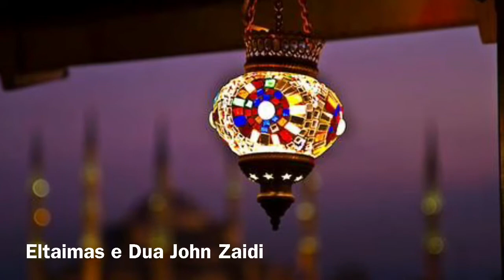اہمیت ولایت Importance of Welaya or Leadership. Baytal Qaim Islamic Centre Bradford U.K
اہمیت ولایت

Importance of Welaya or Leadership. Baytal Qaim Islamic Centre Bradford U.K